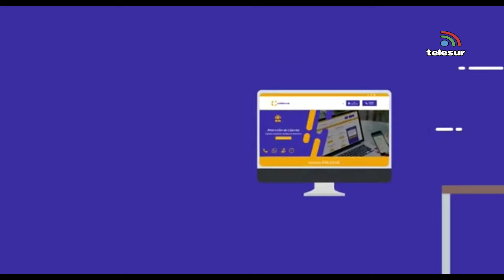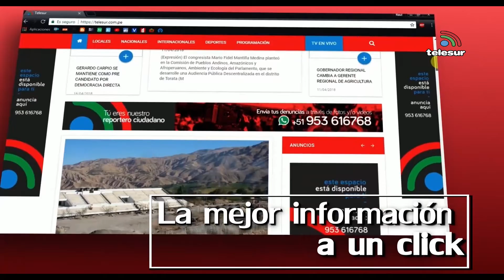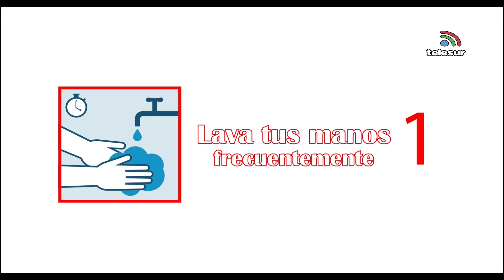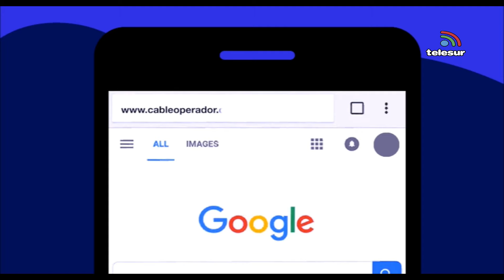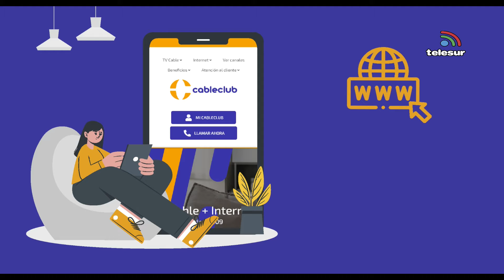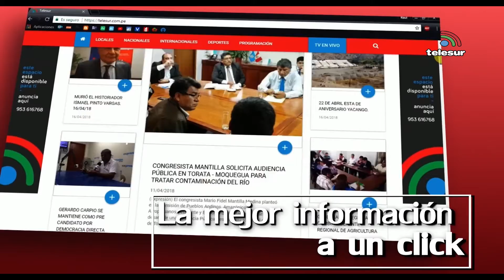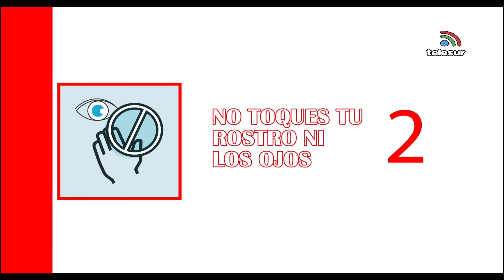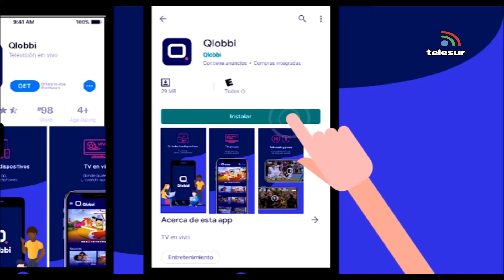NOTICIERO CENTRAL TACNA 25 marzo 2021 06 01 51 p m